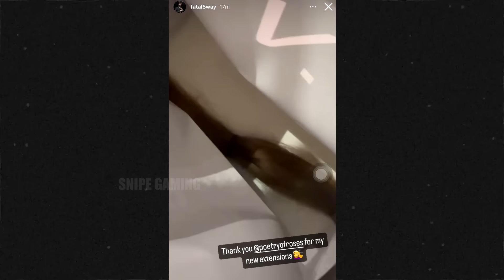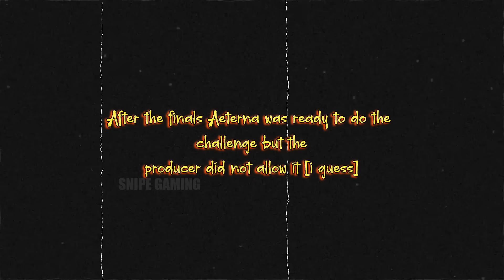CASTERS PREDICTION GONE WRONG MOMENTS PART 1 . . . 😂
Here are some prediction challenges that ESL Casters have done .

- Mobile Legends Bang Bang KOL
- Mobile Legends Bang Bang Video Editor
- First ever Channel to Create Vods for Mobile Legends Bang Bang Professional League